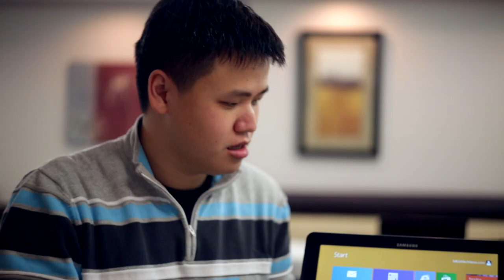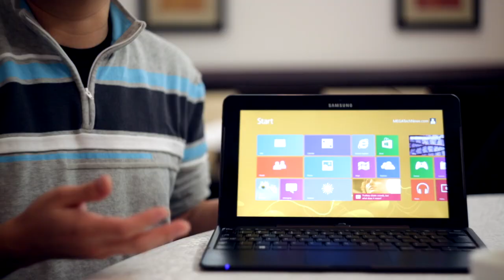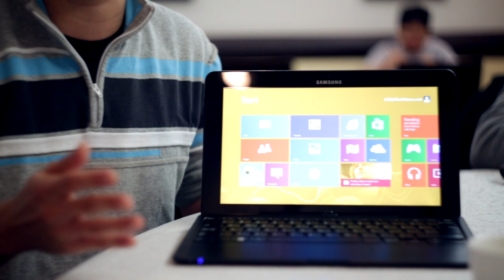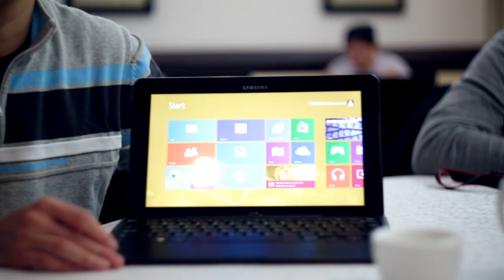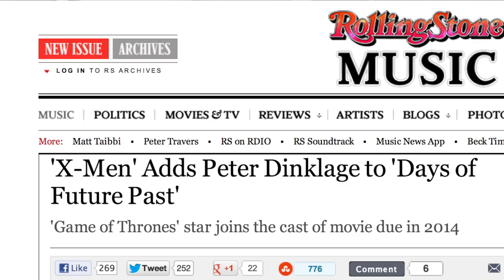Dot Com Pho HD - Golden Garden, Gestures and George Lucas Edition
This week on Dot Com Pho HD!

0:00 Stephen's new phone.
0:34 This week's Vancouver pho destination: Golden Garden Vietnamese Cuisine
1:45 Worst. Movie. Ever.
5:21 Gadget of the Week: Samsung ATIV Smart PC Pro 700T
9:36 The surprise collaboration tablet! Dual LCDs! A 20MP webcam! Full keyboard!
10:48 Peter Dinklage (Tyrion on Game of Thrones) cast on X-Men: Days of Future Past (First Class 2)
13:19 Please stop taking pictures with tablets...

Spencer Whitney (@teknocracy)
Michael Zahora (@michaelzahora)
Kelly Frankson (@kellyfrankson)
Alexis Fung (@lexifung)

Filmed on location at:

Golden Garden Vietnamese Restaurant
509 Main Street
Vancouver, BC

Gadget of the Week: Samsung ATIV Smart PC Pro 700T (samsung.com)

Come join us! Everyone is welcome to come have lunch and chat on Saturdays at 12:30pm somewhere in Vancouver. Follow @DotComPho to find out where!

Category
People & Blogs
License